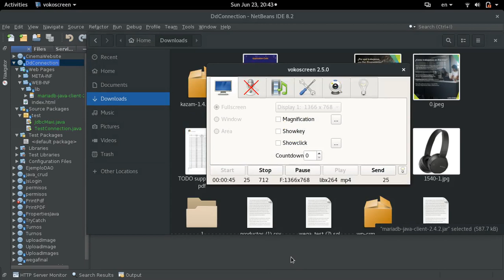Agregar librería .jar a Netbeans